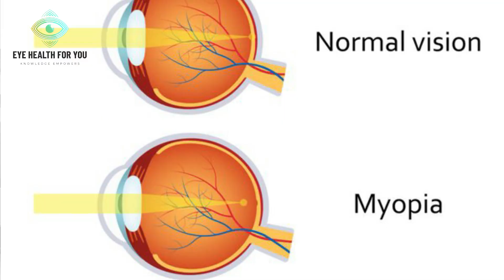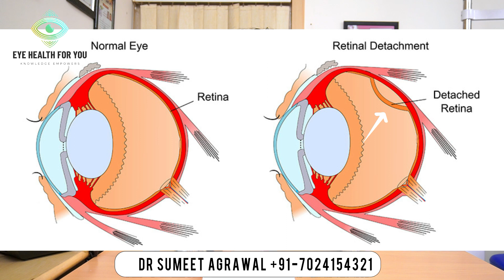GYM WORKOUT से आँखों में DAMAGE ? जानिये सारी DETAILS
Dr Sumeet Agrawal explains about eye related side effects of heavy exercises in gym.

0:00 Introduction
0:51 Basic knowledge about eye and retina
1:30 How can gym workout damage eyes ?
2:14 Who is at risk ?
3:25 How to do gym workouts safe for eyes ?